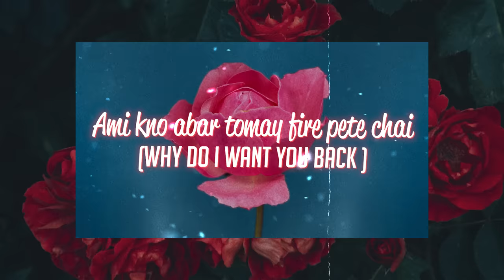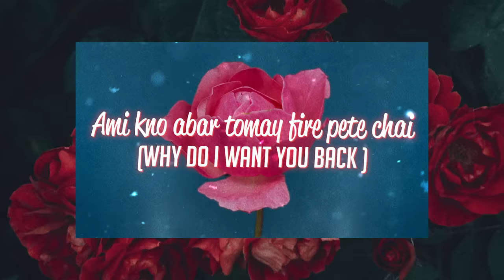Zack Knight - Chole Gele (Official Lyric Video)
Singer: Zack Knight
Bangla Lyrics: Bilal Shahid, Ariyan Mehedi
Hindi Lyrics: Guree
Label: Revolve Records